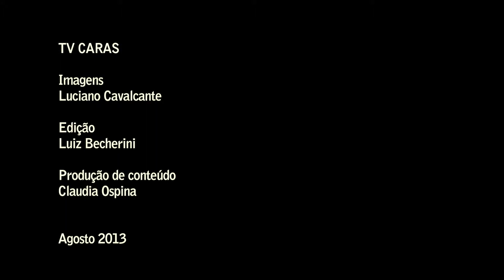Chef dá dicas para evitar cheiro de alho nas mãos e choro ao cortar cebola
Alho e cebola são ingredientes indispensáveis para cozinhar. Mas o manuseio dos produtos não é agradável, já que um deixa cheiro nas mãos e o outro provoca choro. Assista ao vídeo e aprenda a evitar esses contratempos.